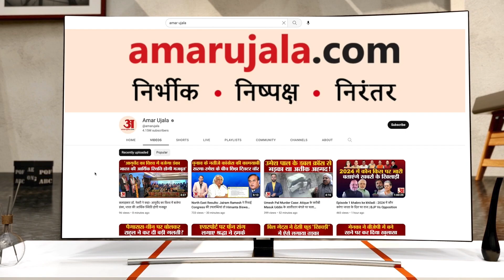कैलाश विजयवर्गीय का बयान, कहा- सिर्फ विधायक नहीं बनेंगे बल्कि किया 'बड़ी जिम्मेदारी' की ओर इशारा